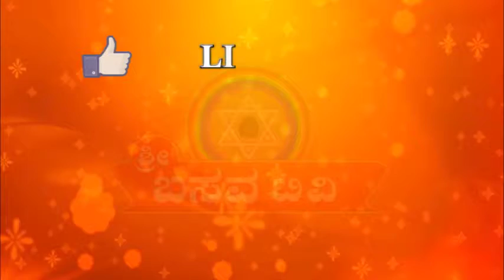Sri Basava Tv- Akkana Balaga- Ep 209